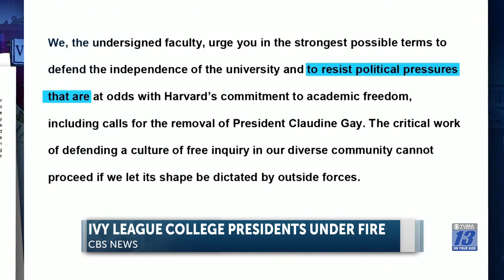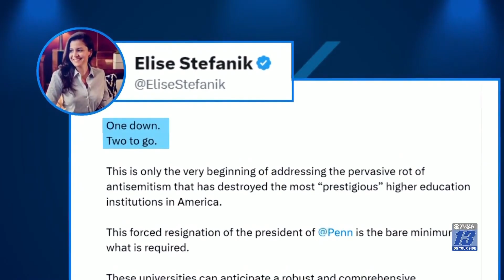Top Ivy League schools under fire after supporting antisemitism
Harvard, Penn and the Massachusetts Institute of technology face the backlash burn, after campus presidents failed to take action against student groups supporting antisemitism and hate.  The hypocrisy and lack or morality over bad behavior, is a true defining moment in poor leadership ethics.  College professors claiming to lead by example, do what we say, not as we do seems to fade in the "diversity, equity, and inclusion" bracket.  The prestige of the iconic elite schools is long lost, as this battle boils outrage across the country.  A set-up for failure from schools that preach uplifting academics and a structured environment of good character, ideologies and morals.  Political pressures aside, this is about right and wrong.  Teaching and practicing principles that sustain a healthy view, on what's acceptable and what will not be tolerated, needs to be enforced regardless of who's in power.